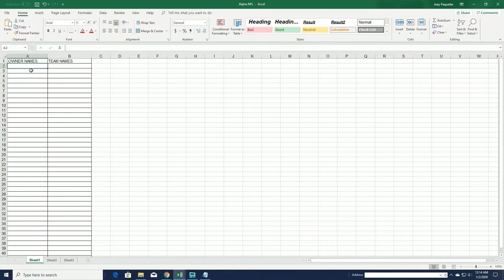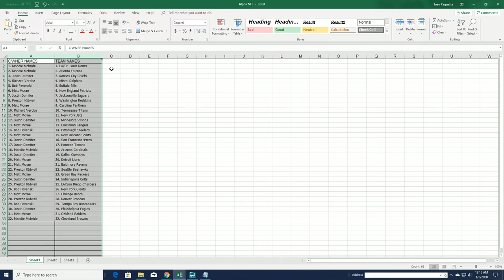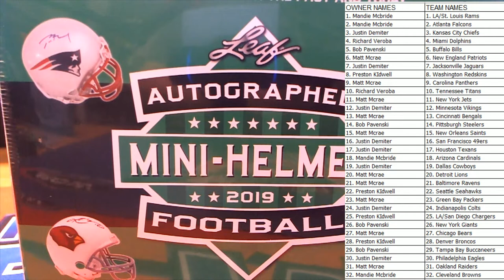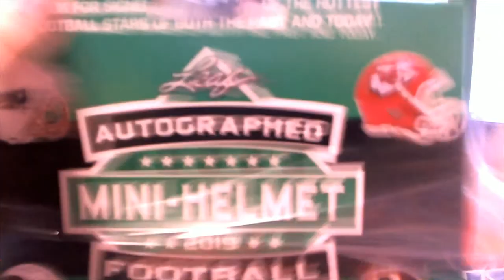2019 Leaf Autographed Mini Helmet ID 19LEAFMINI172